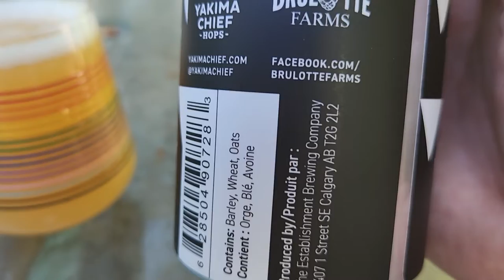Beer Review - The Establishment Brewing - Valley HI!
Looking at a Craft beer from the Establishment Brewing in calgary